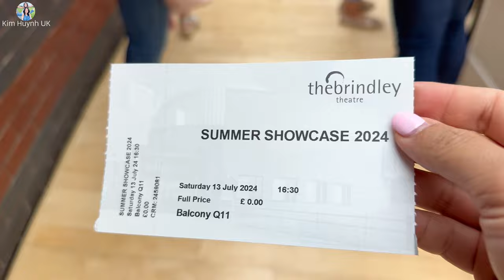Chia Tay Ba Đi Làm Xa Không Được Xem Con Gái Biểu Diễn